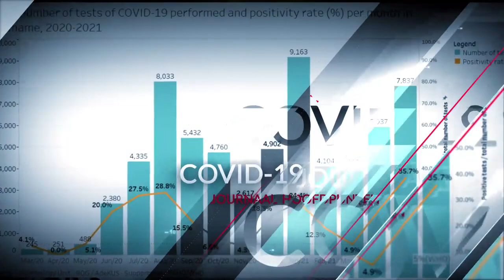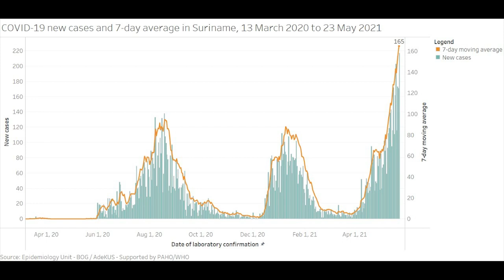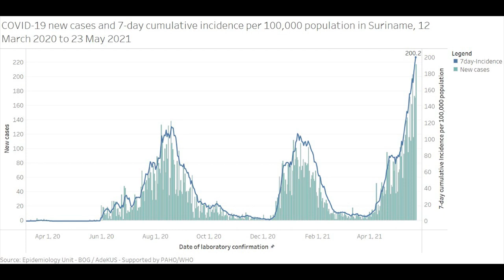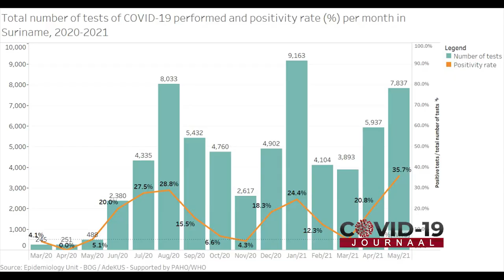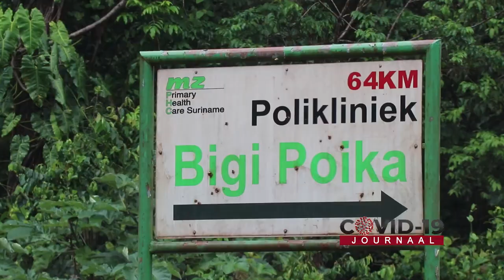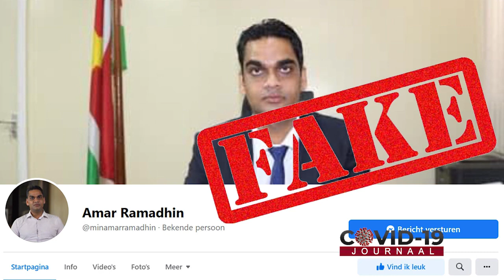COVID-19 JOURNAAL AFLEVERING 210, DD 25 MEI 2021